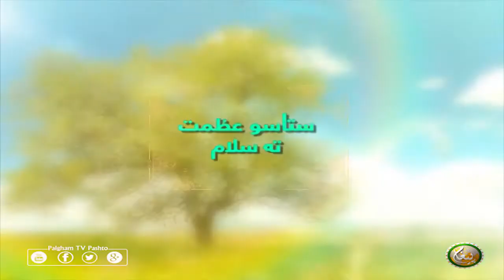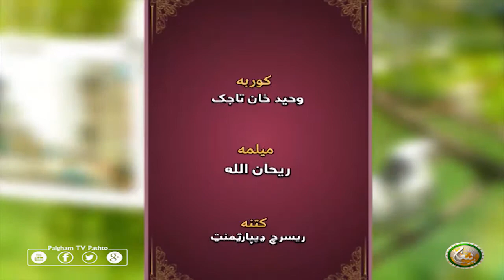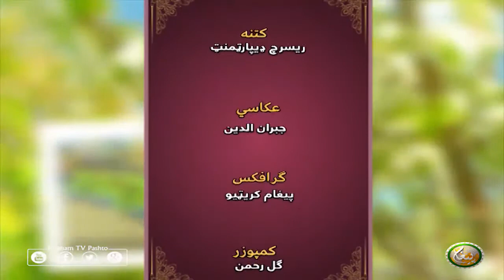Ap ki Azmat Ko Salam | EP02 | ستاسو عظمت ته سلام